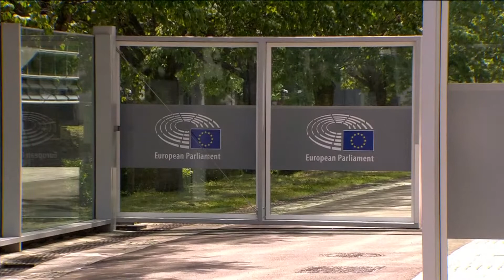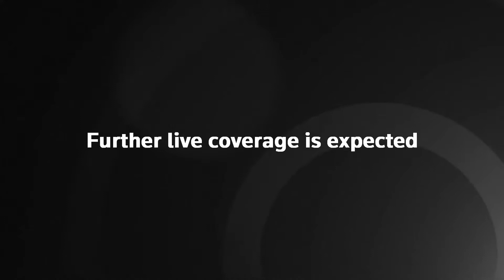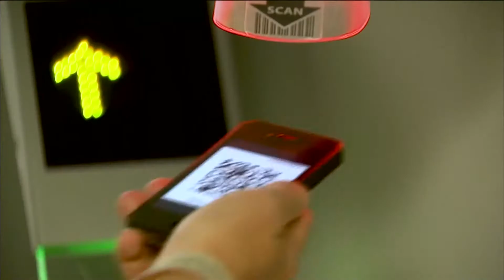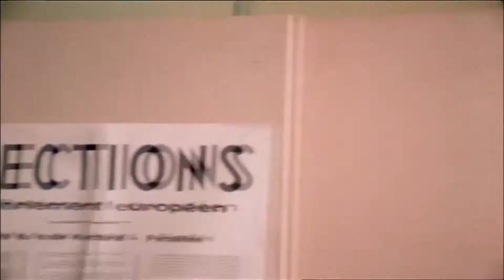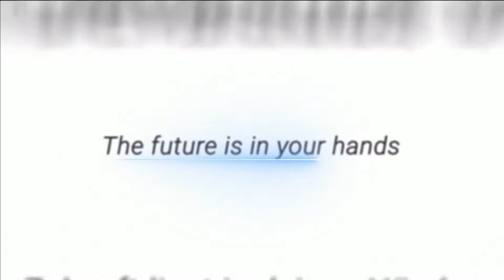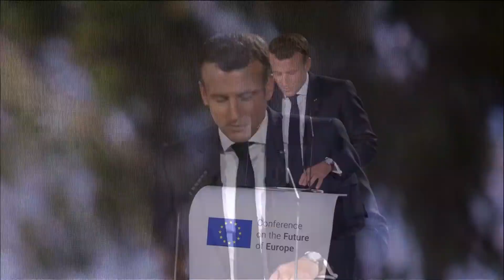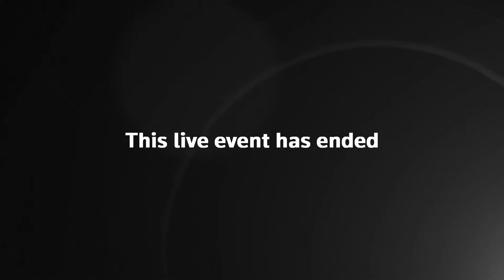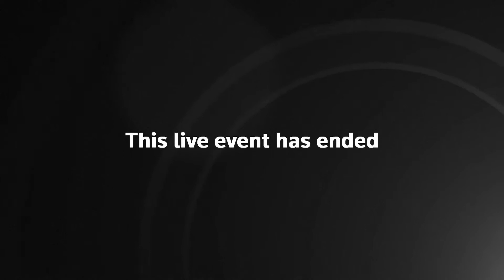EU Future | Sassoli welcomes Macron ahead of conference on future of Europe | LIVE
STRASBOURG - French President Emmanuel Macron attends the official launch of the "Conference on the future of Europe" in Strasburg with opening speeches by European leaders .
SCHEDULE:
1130GMT : President of European Parliament David Sassoli welcomes French President Emmanuel Macron at the European parliament in Strasbourg
1135 GMT - Bilateral Sassoli-Macron
1200GMT - Beginning of the conference on the future of Europe
1205 GMT - Opening speech by Macron